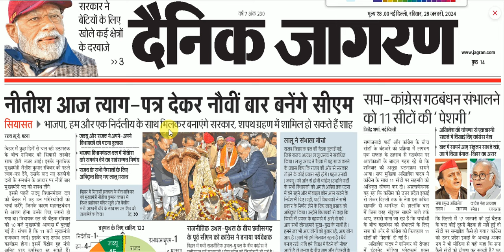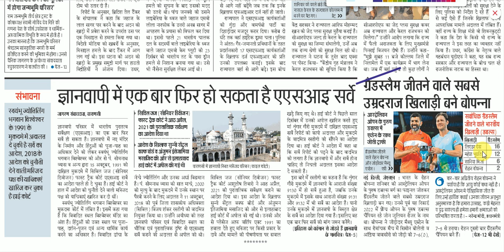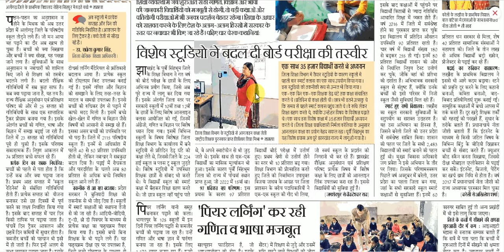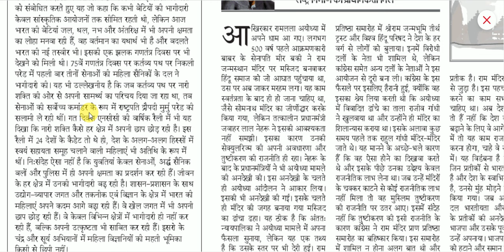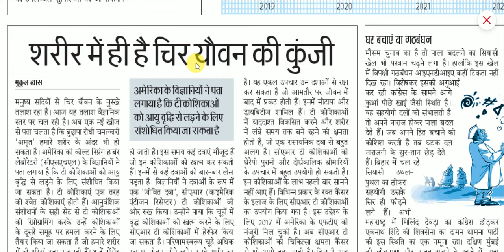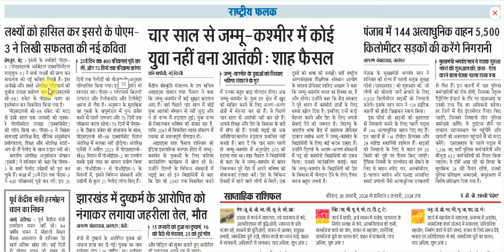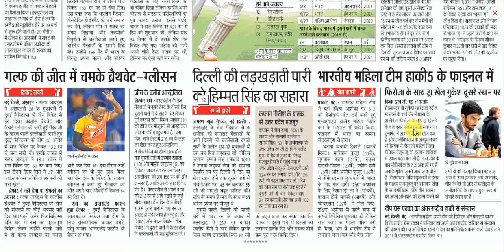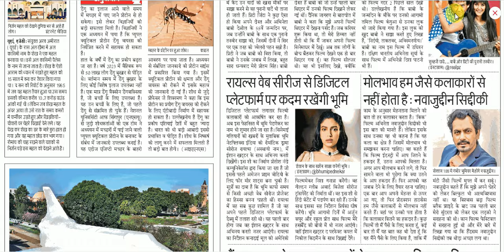28 January 2024 || Dainik Jagran Newspaper Analysis || दैनिक जागरण राष्ट्रीय संस्करण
28 January 2024  || Dainik Jagran Newspaper Analysis || दैनिक जागरण राष्ट्रीय संस्करण
dainik jagran
दैनिक जागरण
जागरण पेपर
जागरण न्यूज़
हिंदी समाचार